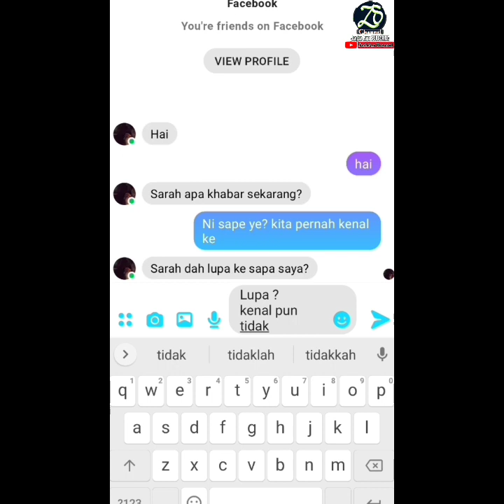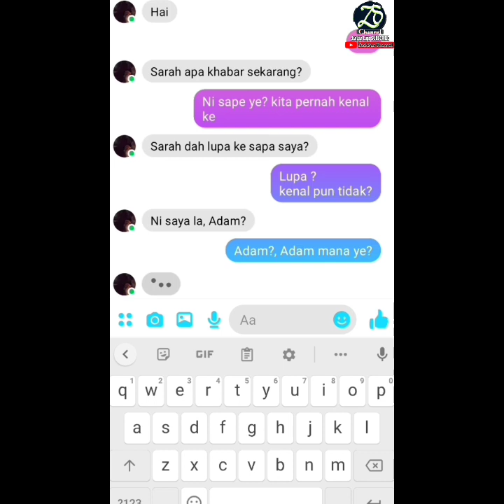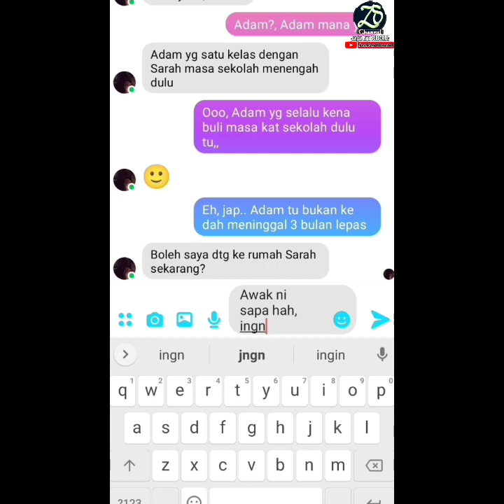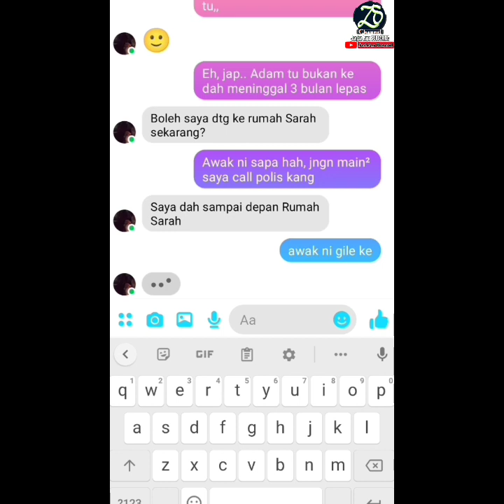Messenger Seram -- KENAL PUN TIDAK